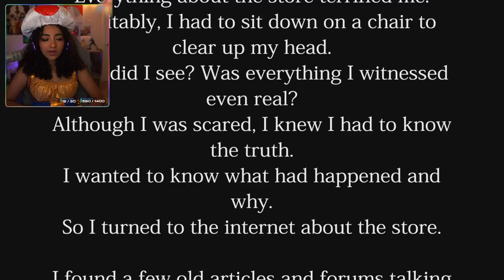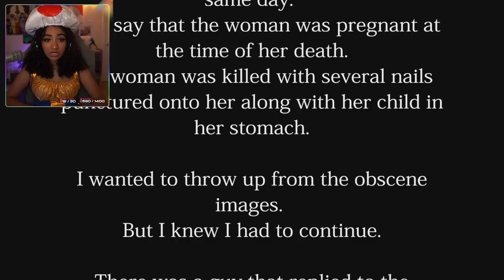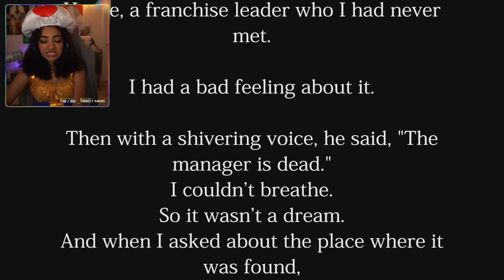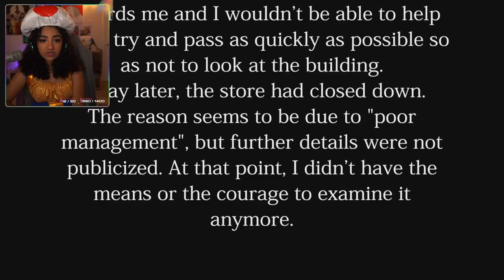I NEED A NEW JOB!! | The Convenience Store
Amazon Wishlist
Cosplay Wishlist